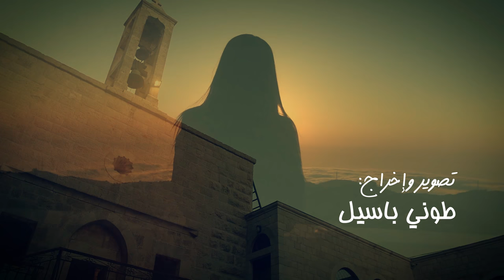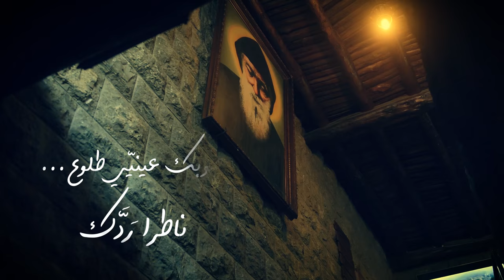جيتك يا شربل - للقديس شربل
ترنيم زينة أبي رعد
كلمات الأب لويس مطر
ألحان و توزيع  شربل الناشف
ستوديو  جو باروتجيان

تصوير و اخراج  طوني باسيل
من CD ( قصائد لمار شربل)